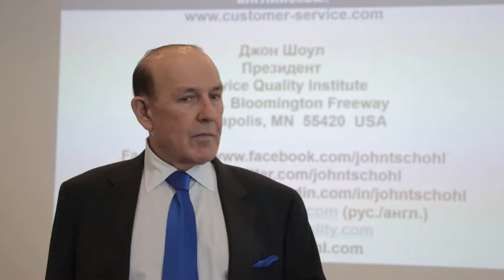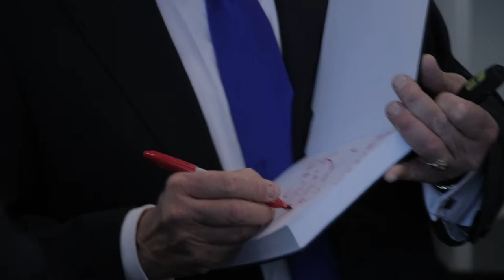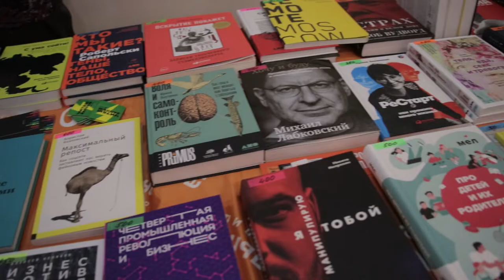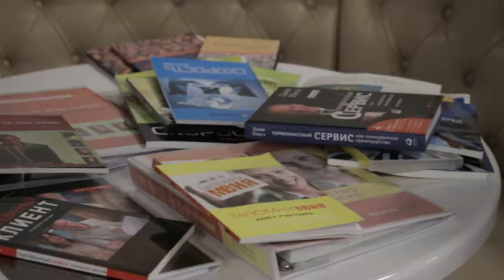Неделя с John Tschohl Джон Шоул мировым сервис гуру в Москве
Неделя с John Tschohl Джона Шоула мировым сервис гуру в Москве/
Спасибо Арсен Кегеян (Арсен Оператор) за видео сопровождение.